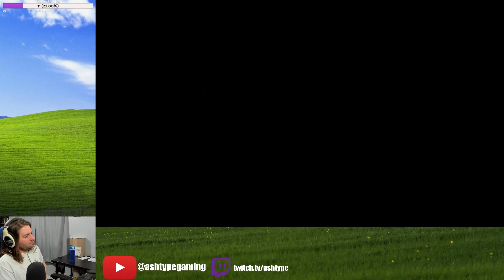Lore Dump From Quiet Robe | Metroid Dread | PART 13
Metroid Dread | PART 13 | ASHType Gaming | Recorded 03/06/2023

After Beating Metroid Samus Returns, I decided to try MercurySteam's second Metroid game: Metroid Dread. I am emulating the game via yuzu 1356+ (version goes up each day I play because of yuzu daily updates). Game is upscaled 3X to 3240p, Bilinear, and SMAA running the Vulkan API. Metroid Dread is Version 2.1.0

I find Quiet Robe and get the Deep Lore on Metroid.

Come say hello on Twitch or just lurk and watch me make a fool of myself for your enjoyment!